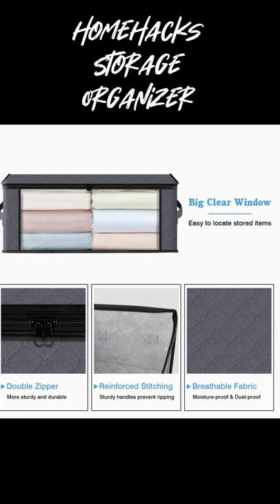TRAILER | HomeHacks Storage 3-Pack Clothes Organizer | Unboxing & Demo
HomeHacks Storage 3-Pack Clothes Organizer Storage Bags Foldable Storage Box with Large Clear Window Sturdy Handles for Closet, Dorm, Pillows, Bedding, Clothes, Stuffed Toy and Blankets.

Foldable Bags
Space saving. Folds into a drawer when not in use.Take up very little space.

Double Zippers
Durable zippers that are easy to use even when filled to capacity. It is not easy to break or get stuck.

Reinforced Handles
Firm stitching with thick fabric and premium material to prevent handles from falling off.